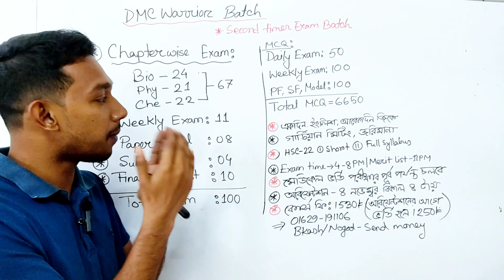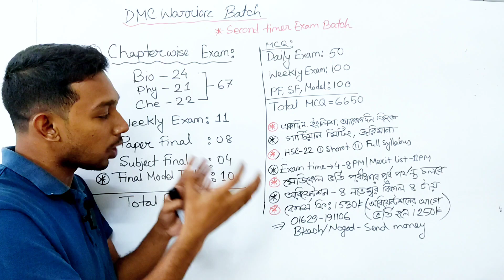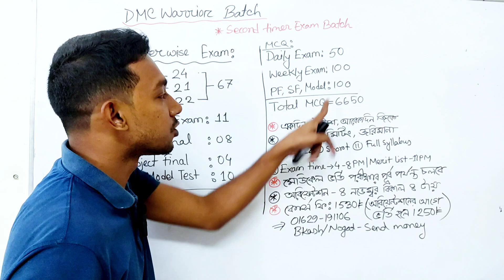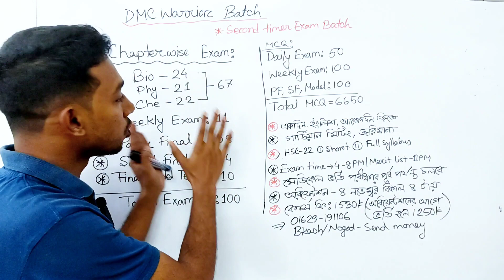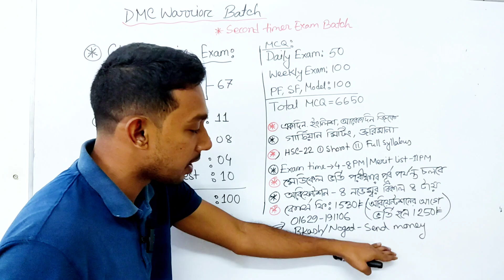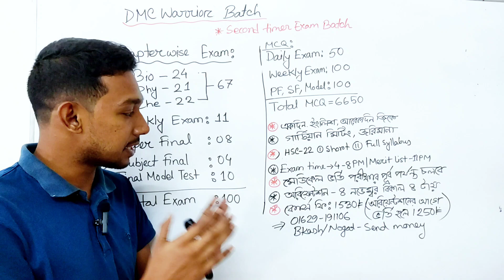DMC WARRIOR BATCH।।মেডিকেল ভর্তি পরীক্ষার পূর্ব পর্যন্ত চলবে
(2nd Timer Exam Batch)
📌ফার্স্ট টাইমে একটি এক্সামে তিন বা চারটি অধ্যায়ের পাশাপাশি ইংলিশ আর জিকে থাকত। তাই অনেকেই একটা অধ্যায় নিয়ে বেশি সময় দিতে পারোনি। একটা অধ্যায়ের জন্য ১০-১২ ঘন্টা ব্যয় করে ১০০-২৫০ প্রশ্ন ভালভাবে পড়লেই ভাল ফলাফল করতে পারবে।এজন্য বোর্ড বইয়ের অনুশীলনীর প্রশ্ন,বোর্ড প্রশ্ন,বিগত বছরের প্রশ্নের পোস্টমর্টেম করলেই সেকেন্ড টাইমার হিসেবে ৫ কেটেই ঢামেকে চান্স পাওয়া যাবে ইনশাআল্লাহ।

 🔶Features:
১. সপ্তাহে ৬ দিন অধ্যায়ভিত্তিক এক্সাম হবে।(শনি থেকে বৃহস্পতিবার )
২. প্রতি শুক্রবার উইকলি এক্সাম
৩. নেগেটিভ মার্কিং থাকবে।
৪. বায়োলজি আর পদার্থ এর সবগুলো অধ্যায়ের জন্য একটা করে এক্সাম হবে।তাহলে বায়োলজির ২৪ টা অধ্যায়ের জন্য ২৪ টি অধ্যায়ভিত্তিক এক্সাম আর পদার্থের ২১ টি অধ্যায়ের জন্য ২১ টি এক্সাম।
৫. রসায়নে বেশি ভয় তাই সবগুলো অধ্যায় হাফ হাফ করে এক্সাম নেওয়া হবে আর জৈব রসায়নের জন্য ৪ ভাগে ৪ টা এক্সাম হবে।তাহলে রসায়নের জন্য ২২ টি  অধ্যায়ভিত্তিক এক্সাম হবে।
৬. প্রতি শুক্রবার গার্ডিয়ান মিটিং হবে।যেখানে তোমার অভিভাবককে পজিটিভলি বুঝানো হবে।
৭. প্রতিটি এক্সামের সাথে ইংলিশ জিকে একসাথে থাকবেনা। একদিন ইংলিশ থাকলে আরেকদিন জিকে থাকবে।যাতে পড়া কাভার দিতে পারো।
৮.এই এক্সাম ব্যাচ মেডিকেল ভর্তি পরীক্ষার পূর্ব পর্যন্ত চলবে।
৯. এইচএসসি ২২ ব্যাচের শর্ট সিলেবাস আগে শেষ করানো হবে।তারপর শর্ট সিলেবাস এর বাইরের চ্যাপ্টারগুলো।আর সেকেন্ড টাইমার হয়ে রিস্ক নেওয়াটা বোকামি হবে তাই আমরা সবটুকু ভালভাবে শেষ করব তবে শর্ট সিলেবাস একেবারেই সেই লেভেলের পড়া দিবে তোমরা।
১০. অধ্যায়ভিত্তিক এক্সামগুলো শেষ হলে পেপার ফাইনাল(০৮ টি), সাবজেক্ট ফাইনাল (০৪ টি) আর ফাইনাল মডেল টেস্ট (১০ টি) নেওয়া হবে যাতে প্রিপারেশন আরো সুন্দর হয়।কারণ ২০২৩ সালের মেডিকেল অ্যাডমিশন তোমার জন্য শেষ সুযোগ।

🔶এই ব্যাচের বিস্তারিতঃ
📌অধ্যায়ভিত্তিক এক্সাম-৬৭ টি
📌উইকলি এক্সাম- ১১ টি
📌পেপার ফাইনাল - ৮ টি
📌সাব্জেক্ট ফাইনাল-৪ টি
📌ফাইনাল মডেল টেস্ট -১০ টি
📌মোট এক্সাম -১০০ টি
📌মোট প্রশ্নঃ৬৬৫০ টি

১.
বায়োলজির ২৪ টি অধ্যায়ের জন্য ২৪ টি এক্সাম। এক অধ্যায়ের জন্য ১ টি এক্সাম।ফার্স্ট টাইমেও জীববিজ্ঞান বেশি সময় নিয়ে পড়া হয়েছে।

২.
পদার্থ বিজ্ঞান ১ম ও ২য় পত্রের ২১ টি অধ্যায়ের জন্য ২১ টি এক্সাম। একটু মনোযোগ বাড়াতে পারলেই ২০ এ ২০ মার্ক পাওয়া সম্ভব।

৩.
আমরা রসায়ন বই সবচেয়ে কম পড়ি আর বেশি ভয় পাই। তাই প্রতিটি অধ্যায় হাফ হাফ করে এক্সাম।মানে এক অধ্যায়ের জন্য দুইটা এক্সাম।আর জৈব রসায়নের জন্য চার ভাগ করে চারটি এক্সাম।  তাই রসায়নের জন্য ২২ টি এক্সাম।

৪. GKE_Exam
ইংলিশ আর জিকে একই দিনে এক্সাম নয়। একদিন ইংলিশ আরেকদিন জিকে এক্সাম।তাহলে আর চাপ নাই।

৫.
অধ্যায়ভিত্তিক এক্সাম ৫০ মার্কের হবে আর উইকলি এক্সামসহ ফাইনাল মডেল টেস্ট ১০০ মার্কের হবে।

৬.
সপ্তাহে ছয়দিন ছয়টি বইয়ের এক্সাম হবে। আর প্রতি শুক্রবার উইকলি এক্সাম হবে।  সপ্তাহের  ছয়দিনের ছয়টা এক্সামের রিভিশন যাতে হয় সেজন্য এই উইকলি এক্সামের ব্যবস্থা।

৭.
আগে  এইচএসসি ২০২২ এর শর্ট সিলেবাস শেষ করে শর্ট সিলেবাস এর বাইরের অধ্যায়গুলোর এক্সাম নেওয়া হবে।

৮.
রিভিউ এক্সামের দিন গার্ডিয়ান মিটিং হবে। সেই মিটিং তোমার অভিভাবকরাও থাকবেন যাতে উনারা তোমাদের প্রতি আরেকটু যত্নবান হন।

৯.
এক্সাম মিস দিলে ১০০৳ জরিমানাসহ অভিভাবককে কল দিয়ে গ্রুপ থেকে রিমুভের ব্যবস্থা।

১০.
এক্সাম হবে গুগুল ফর্মে। এক্সাম হবে বিকাল ৪-৮ টার মধ্যে। সলভশিট রাত ৮.০৫মিনিটে।রেজাল্টশিট প্রকাশিত হবে রাত ১১ টায়।
১১. নেগেটিভ মার্কিং থাকবে

১২.
এই ব্যাচ চলবে আগামী ৪ নভেম্বর   থেকে মেডিকেল ভর্তি পরীক্ষার পূর্ব পর্যন্ত পর্যন্ত।

১৩. কোর্স_ফিঃ ১৫৩০ টাকা
(৪ নভেম্বর এর মধ্যে ভর্তি হলে ১২৫০৳)

১৪.
 📌বিকাশ/ নগদঃ
(personal)-Nobin Vai
(personal)- Rakib Vai

 টাকা পাঠানোর পর টাকা গেলো কিনা কনফার্ম হতে যে বিকাশ নাম্বার থেকে পাঠিয়েছো সেটা আমাকে কল বা মেসেজ করে আমাকে জানাবে৷ তারপর তোমাকে মেসেঞ্জার ও প্রাইভেট ফেসবুক গ্রুপে অ্যাড করে নেওয়া হবে